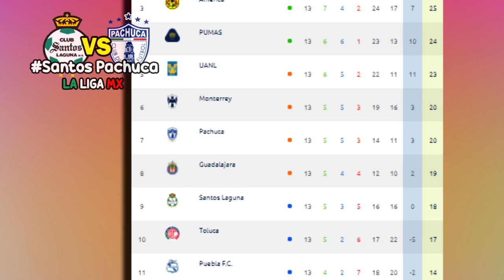🔴 Santos vs Pachuca En Vivo ⚽ Jornada 14 | ✅ FOX SPORTS | 2020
Ver Santos vs Pachuca Donde ver, en que canal ver, hora, día, en vivo, Pachuca vs Santos 18 de octubre 2020, les dejo los canales con país y donde ver hoy el partido Santos vs pachuca Liga BBVA MX Jornada 14 2020,

Jornada 14 Liga MX - Fechas - Horarios - Partidos de la Liga MX - Apertura 2020 - Jornada 14 - Puebla vs Santos Laguna - Atlético San Luis vs Querétaro - Necaxa vs Tijuana - Mazatlán vs Bravos de Juárez - Monterrey vs Puebla - Chivas vs Atlas - Cruz Azul vs Tigres - Pumas vs Toluca - Santos Laguna vs Pachuca - León vs América - Liga MX.